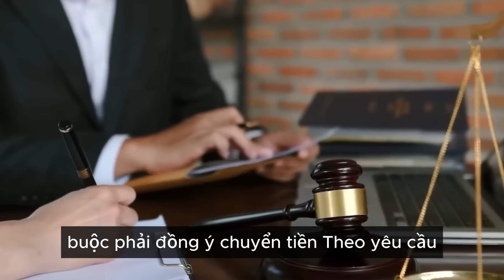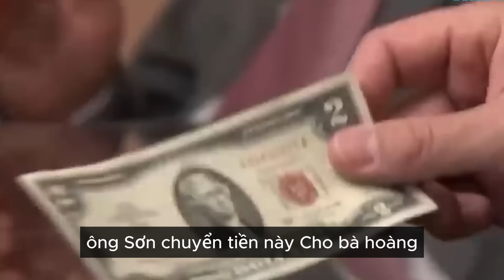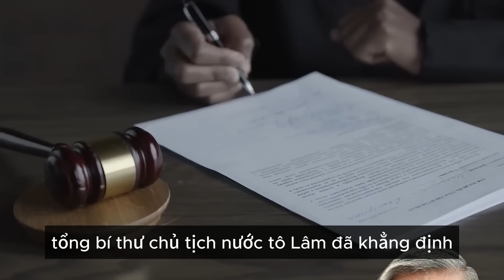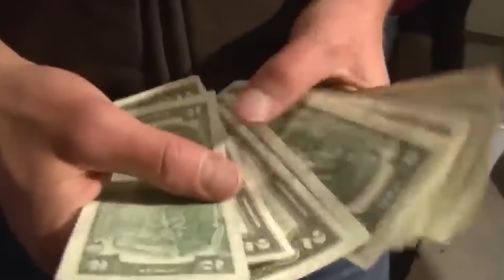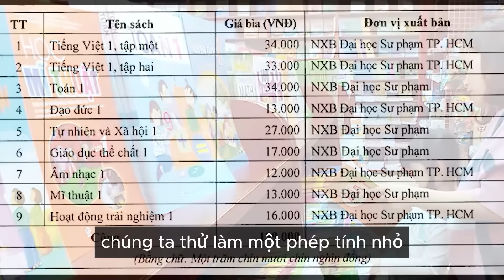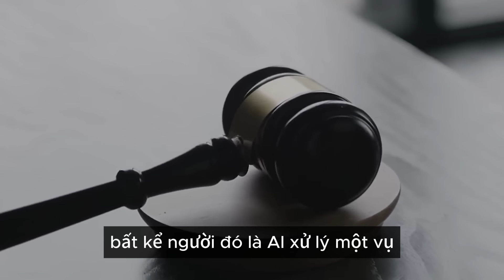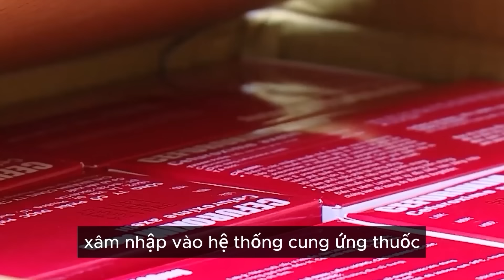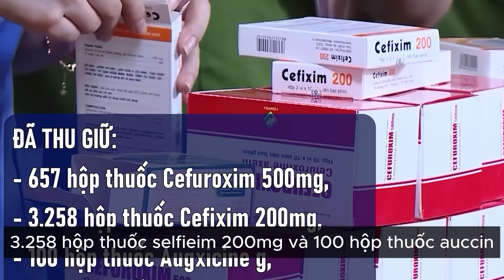NÓNG: TẠP CHÍ TÀI NGUYÊN VÀ MÔI TRƯỜNG CƯỠNG ĐOẠT SỐ TIỀN KHỦNG CỦA DOANH NGHIỆP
NÓNG: TẠP CHÍ TÀI NGUYÊN VÀ MÔI TRƯỜNG CƯỠNG ĐOẠT SỐ TIỀN KHỦNG